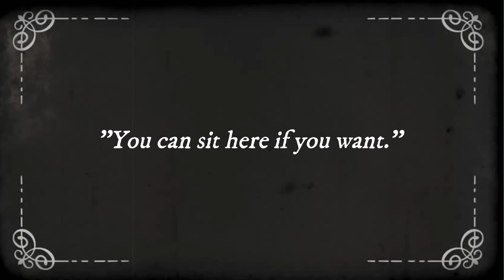Forrest Gump - early auditions (parody)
Hi!

This is a new impression parody video. Made just for fun. Enjoy :)

The list:
1. Sean Connery
2. Clint Eastwood
3. Jack Nicholson
4. Nicolas Cage
5, Arnold Schwarenegger
6. Matthew McConaughey
7. Patrick Warburton
8. Fran Drescher
9. Sylvester Stallone
10. Adam Sandler
11. Andrew Lincoln
12. Cher
13. Johnny Depp
14. John Jarratt
15. John C. Reilly
16. Marlon Brando
17. Morgan Freeman
18. Rowan Atkinson
19. Seth Rogen
20. Joe Pesci
21. Christopher Walken
22. Jeff Goldblum
23. Ian McKellen
24. George Clooney
25. Greta Garbo